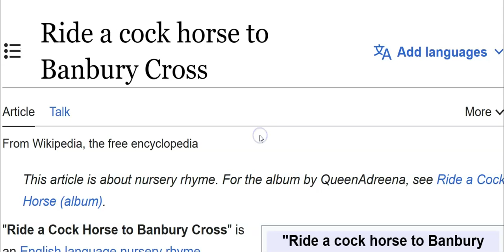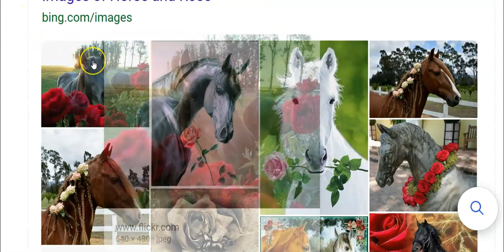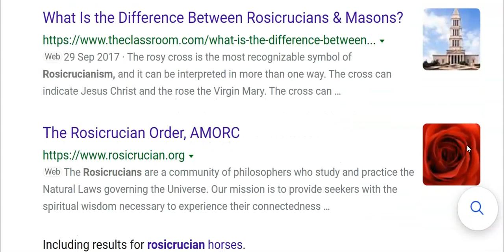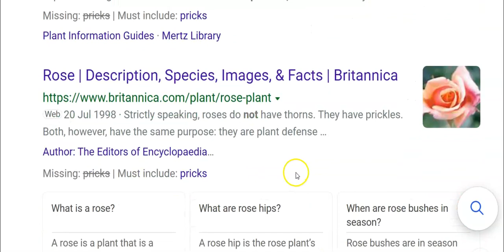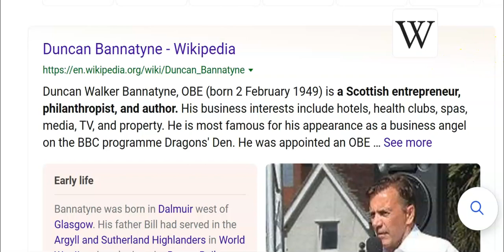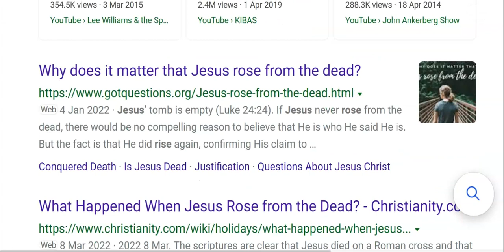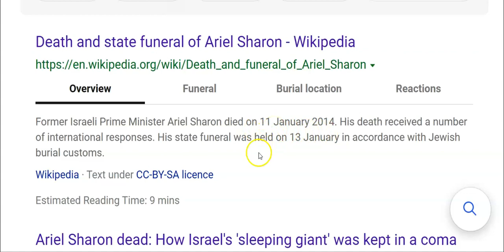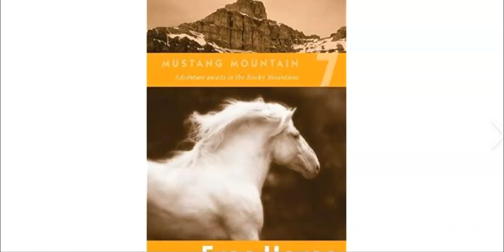White Horse of Kent !!!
codes all over .